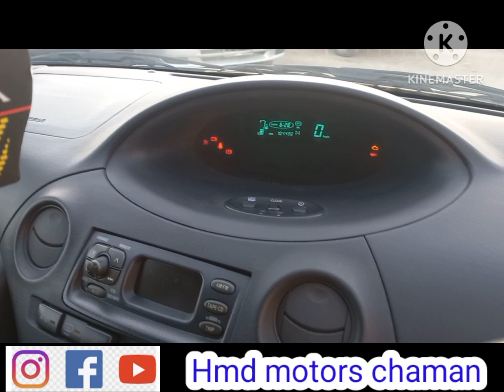Vitz2004 cc1300Fresh Slver japanes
i am going tell about  this car my from Chaman Boader market  sell buy to

. . . . .  Hmd motors chamam

youtub

instgram

google